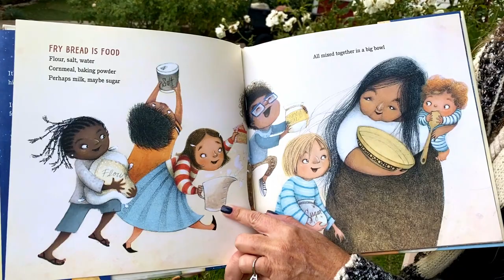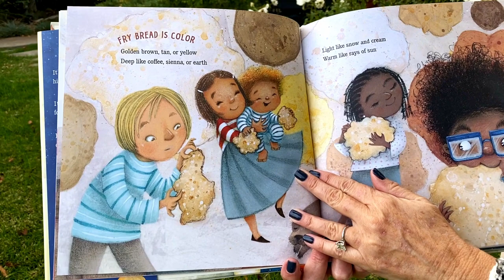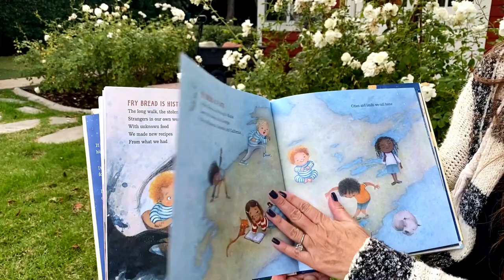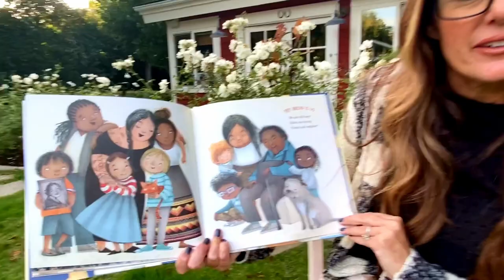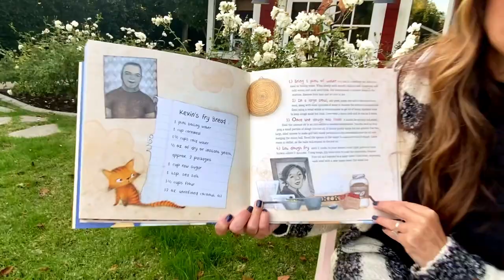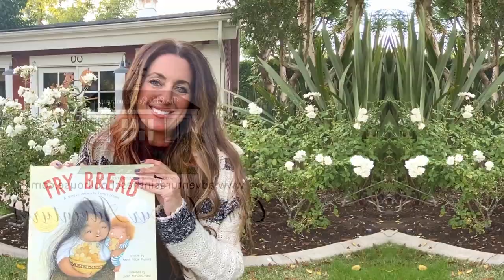"Fry Bread" Read Aloud!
Join us for a wonderful Native American read aloud.

Follow all of our social channels below!